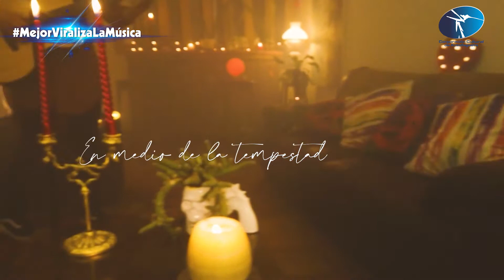Coni Gómez en Mejor Viraliza la Música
En el ciclo “Mejor Viraliza la Música” nos acompañará la cantautora Coni Gómez. A través de todas nuestras plataformas web, podrás disfrutar tres canciones de la cantante, “Ahora”, "Podría" y “En medio de la tempestad”. Su gran estilo musical, que fusiona ritmos latinoamericanos con el pop, rock, folk y bossa nova, te harán vibrar en conjunto de su fiel guitarra. L@s esperamos.🎸🎼